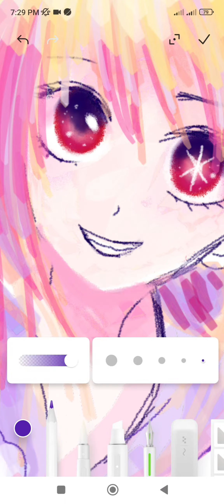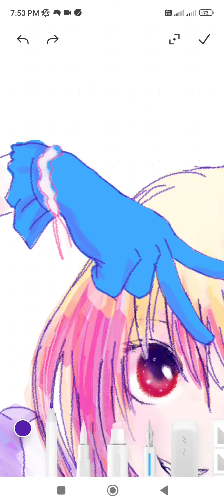Drawing Hoshino Ruby in the notes ✨